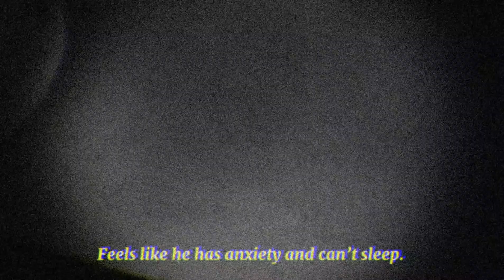Lusog-isip Finalist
Lusog-Isip; Kumilos at Tumindig Laban sa Covid-19

Description: In Celebration of Science Month 2020 with the theme, “Innovative Resilience: Adapting towards the New normal thru Science, technology, and society”, Each Grade 10 section will make a mental health awareness video as part of the lesson: Coordinated Functions of the Human Organ System.